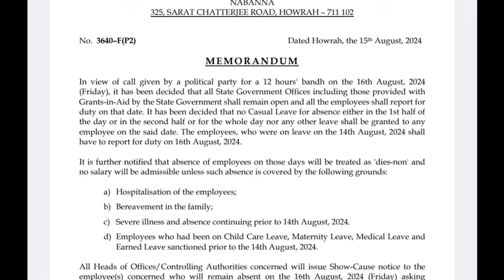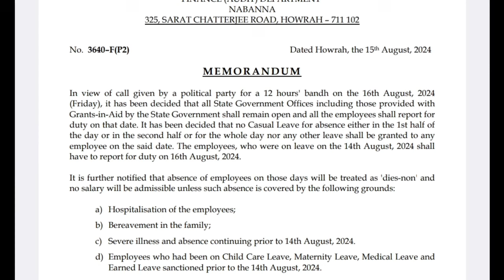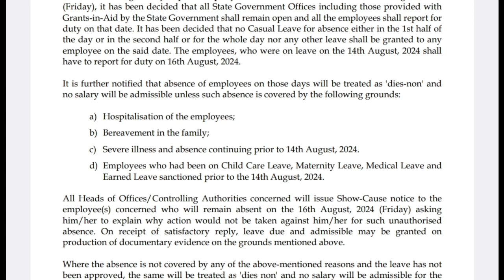Very Urgent news for all Govt. Employees's